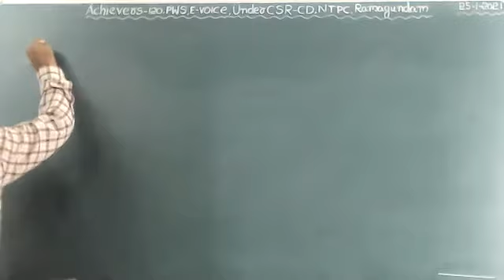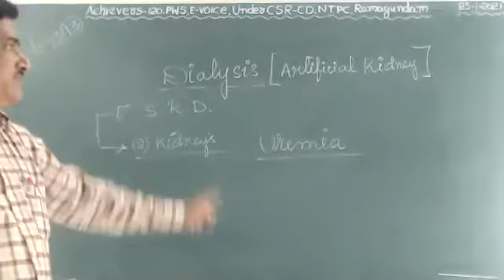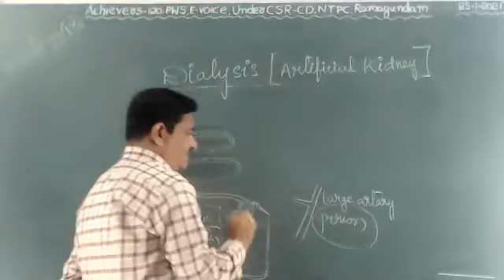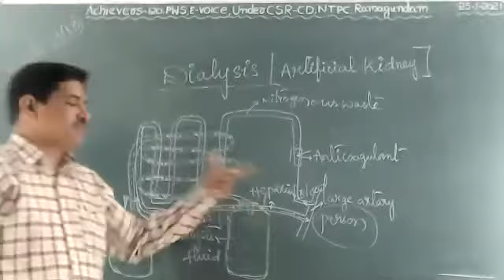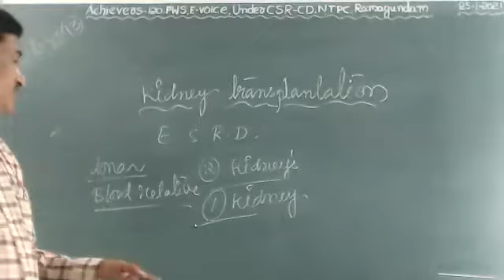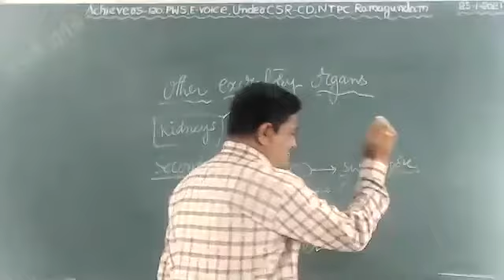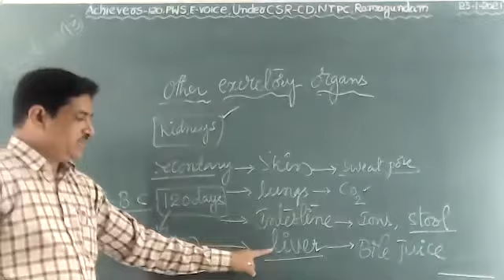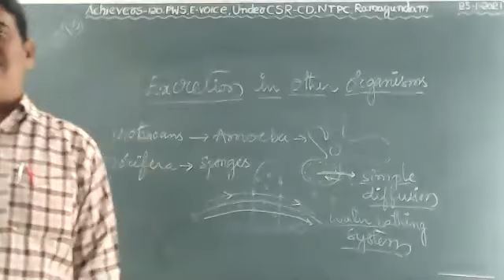X CLASS BIOLOGICAL SCIENCE-13||DIALYSIS(ARTIFICIAL KIDNEY)||MADHUSUDHAN RAO||ACHIEVERS120 EXCELLENCE